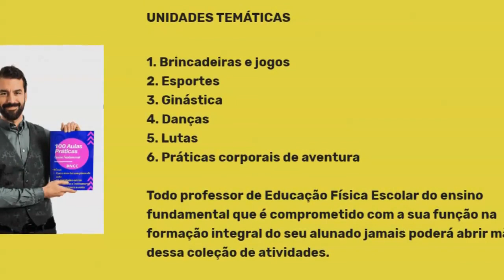Educação Física e a BNCC Material Prático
Este livro é voltado para professores de educação física do ensino fundamental.
São 100 atividades práticas contemplando todas as temáticas sugeridas pela BNCC, além disso o livro aponta os OBJETOS DE CONHECIMENTO e as COMPETÊNCIAS GERAIS em cada atividade.